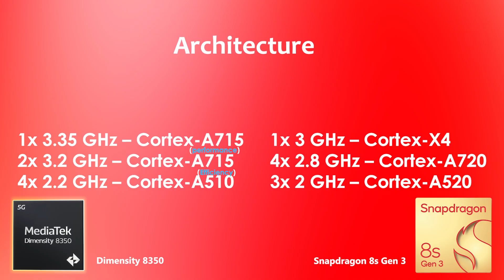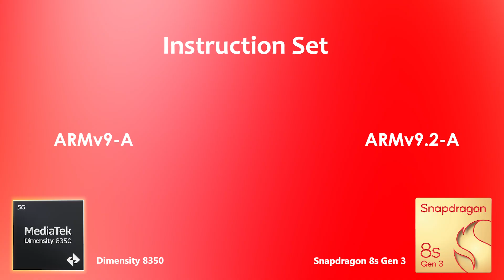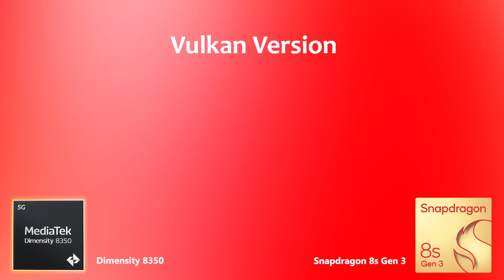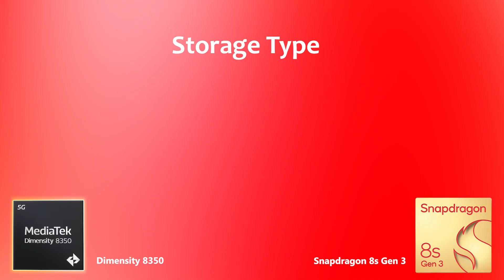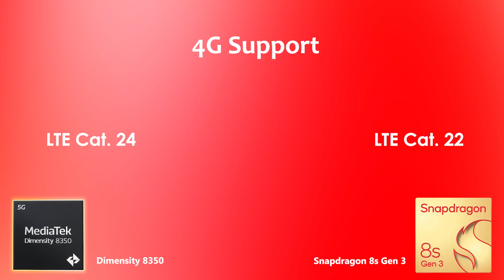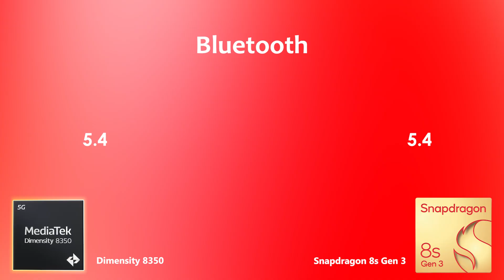Snapdragon 8s Gen 3 Vs Dimensity 8350 | Full Comparison with Benchmarks